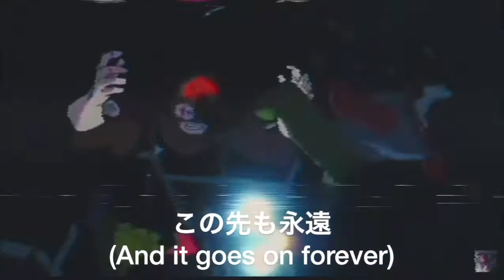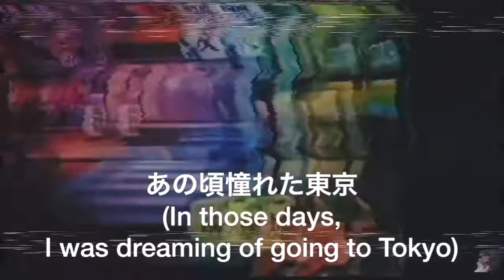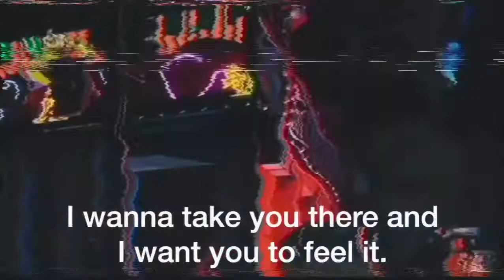Rikinish - Neo Tokyo (Lyrics Video)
Prod. and Lyrics by yours truly.

Released under ORIKAMI RECORDS

It's 2020 and I made this song by being inspired by AKIRA.
I made this song before the whole situation becomes like this.